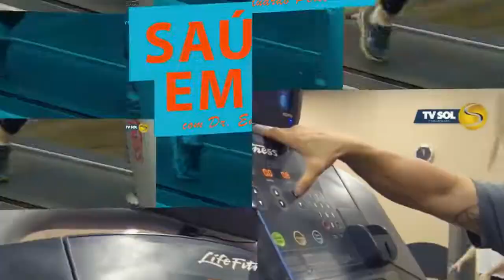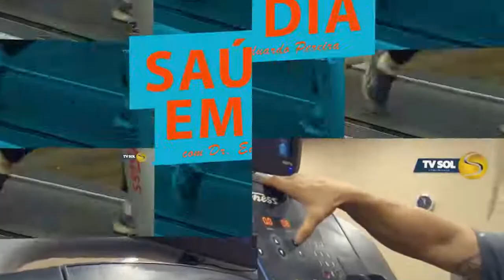Saúde em Dia - Dra. Julia Duek | TV Sol Comunidade